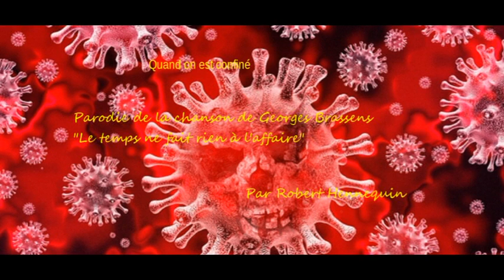video quand on est confiné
Parodie de la chanson "le temps ne fait rien à l'affaire" de Georges Brassens,
sur le thème du confinement.